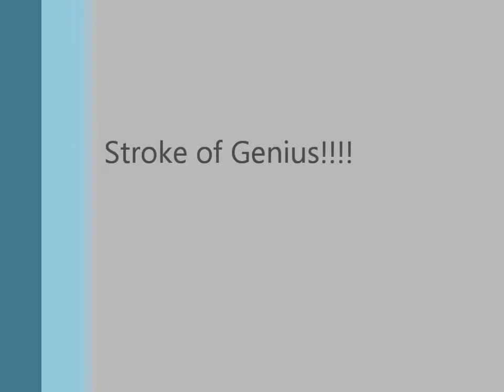Dilbert : Starring, My Old Boss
Funny short clip (clipping) starring my old boss.  I bet you've worked for someone like this too, haven't you? The boss' idea is always a great idea.  :)